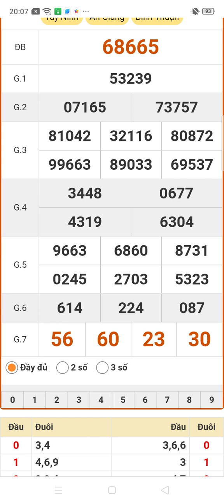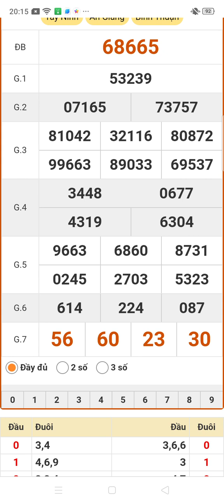quay thử xổ số miền Bắc chủ nhật ngày 19/5/2024